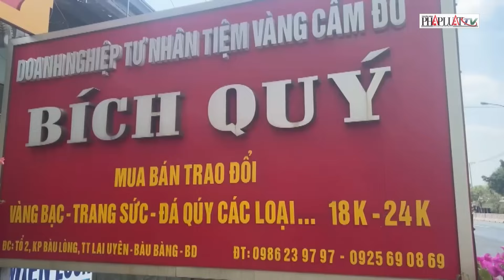Lừa bán đồ gia dụng giá rẻ rồi vào nhà cướp vàng của cụ bà - PLO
Hai người giả là nhân viên điện máy, bán đồ gia dụng giá rẻ để tiếp cận cụ bà rồi cướp đi một chiếc nhẫn vàng.
Trước đó, Hùng và Tân đã giả làm nhân viên của một công ty điện máy lớn, điều khiển xe ô tô nhãn hiệu Suzuki màu trắng, đến tiếp thị bán đồ gia dụng (nồi cơm điện, bếp ga, bếp từ...) giá rẻ cho bà H.T.K (83 tuổi, thường trú tại thôn Bằng Xăm, xã Lê Lợi, TP Hạ Long). Lợi dụng bà K đang ở nhà một mình, hai người này đã cướp giật tài sản của bà K là một chiếc nhẫn vàng tròn 9999.